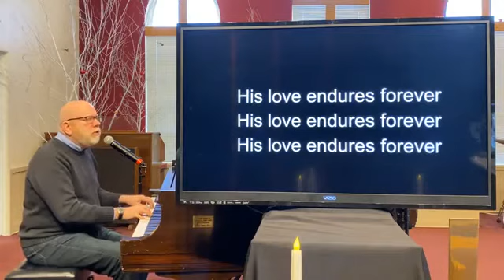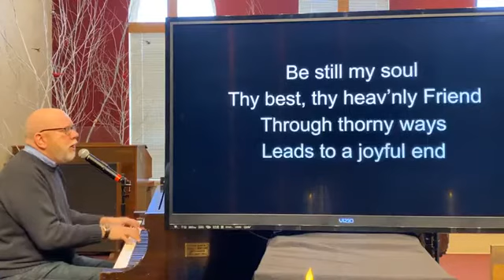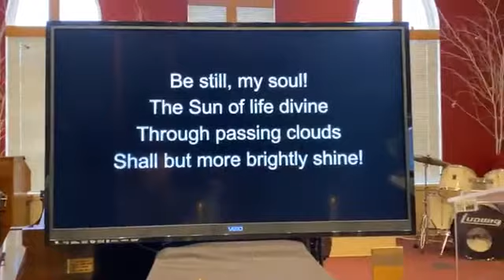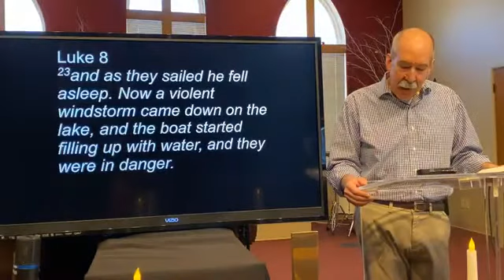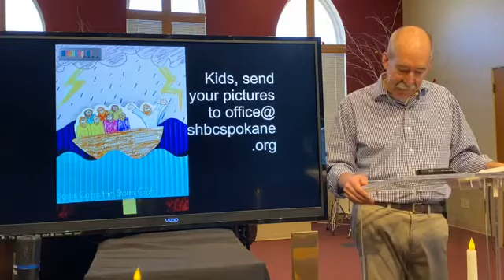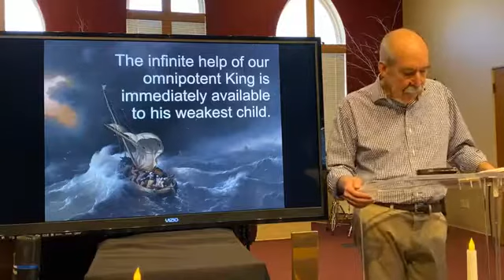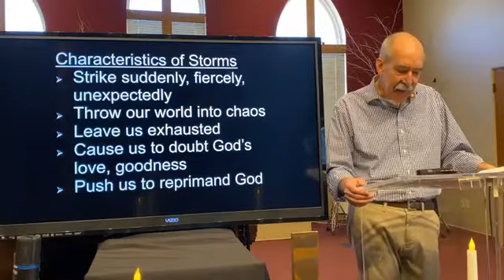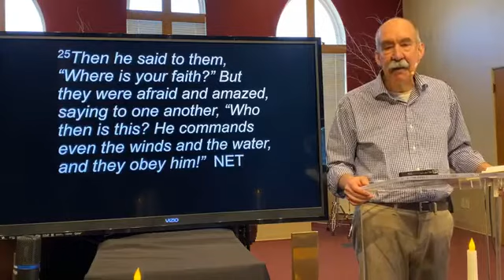Worship Service, March 22 2020